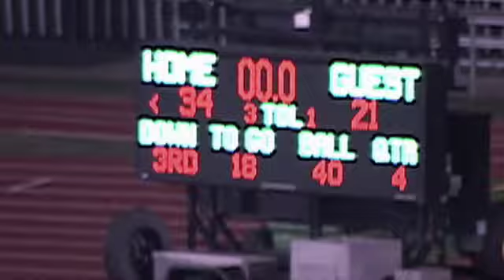MileHighSportsPreps Bear Creek at Chatfield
Bear Creek vs. Chatfield Home Coming